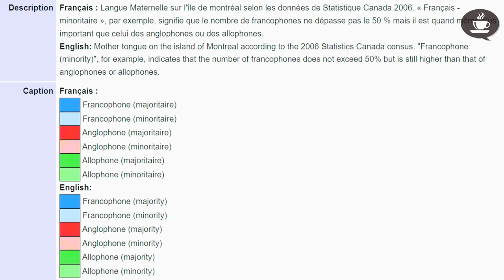LES LANGUES PARLÉES À MONTRÉAL - Intermediate Quebec French with Subtitles | Frenchpresso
Saviez-vous que Montréal est la ville la plus polyglotte du Canada? Et saviez-vous que les francophones habitent surtout dans l'est de l'île de Montréal, et les anglophones dans l'ouest?

Selon l'article "Le déclin du français, ou quatre faits linguistiques méconnus sur le Québec", "Montréal est de loin la métropole la plus polyglotte du pays":

Et l'article "Montréal : Le trilinguisme en forte progression" montre un tableau où on voit la proportion d'habitants trilingues dans les grandes villes du Canada: